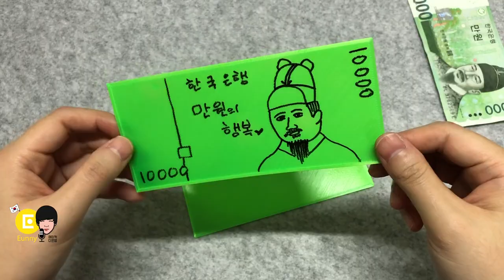3D 프린터로 만원 돈 (?) 행복 (!) 만들기 + ASMR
3D프린터로 재미난 아이디어가 생겨 만들어 보았습니다.
돈은 아니지만 만드는 즐거움으로 행복은 만들 수 있지 않을까요?
2020년 새해 여러분들 모두 행복했으면 좋겠습니다.